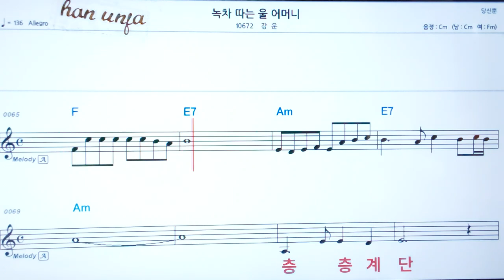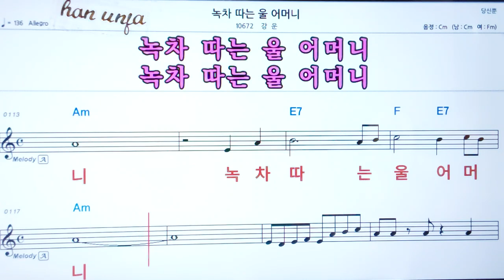녹차따는 울 어머니/강운 👍코드,악보, 코드 ,Karaoke*카라오케 반주